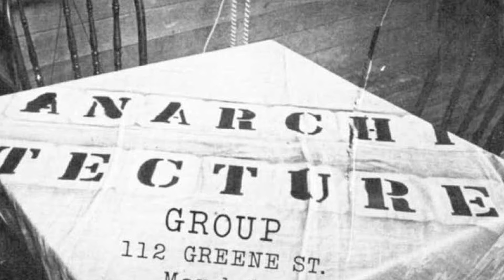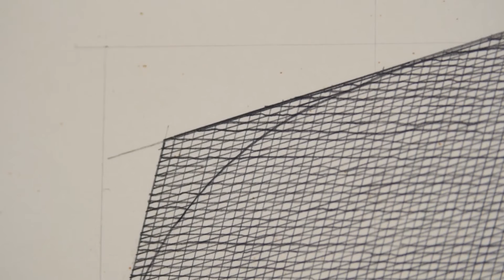Gordon Matta Clark - Senza titolo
Gordon Matta Clark
Senza titolo
matita su carta
1975
69,5 x 99,5 cm

ARTETIVU 2016